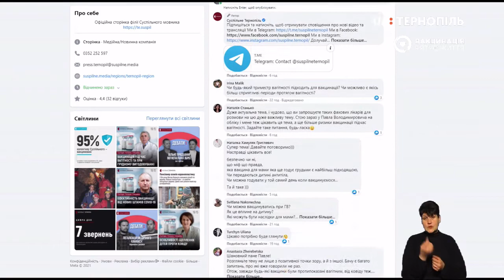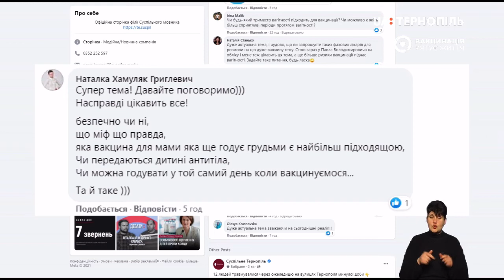Вакцинація під час вагітності та при грудному вигодовуванні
У Тернополі із 178 вагітних, які перебувають на обліку в обласному клінічному перинатальному центрі "Мати і дитина", провакциновано під час вагітності 43 жінки, що складає 24%, провакцинувалися до вагітності 36 осіб - а це 20%" - розповів завідувач консультативної жіночої консультації з центром планування сім'ї Павло Кашуба.